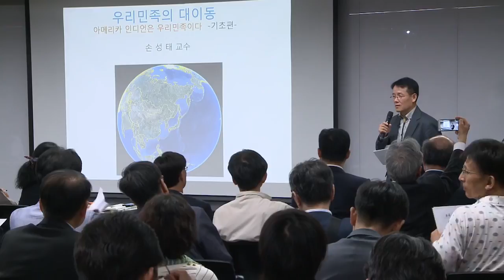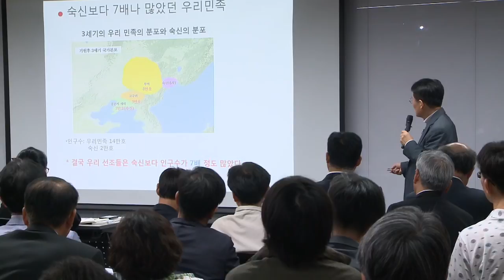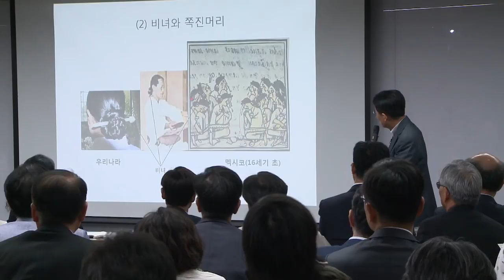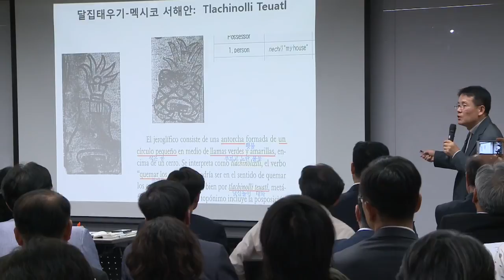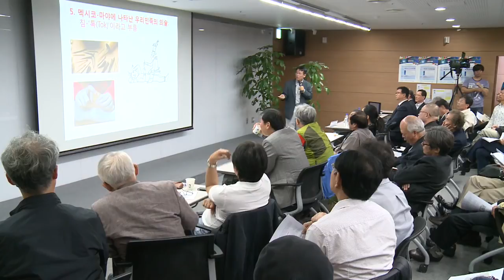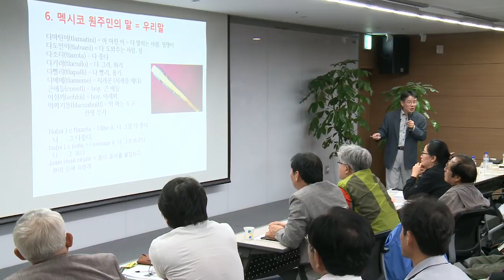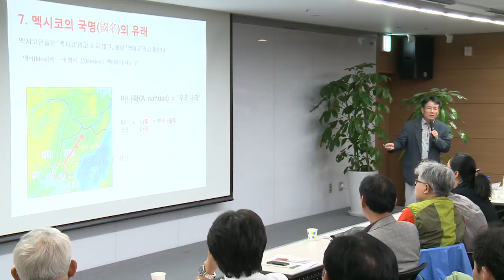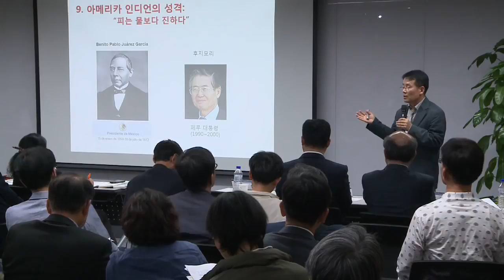제1회 유라시안 역사인문학 특강 손성태 교수 우리 민족의 대이동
고전 역사 다큐